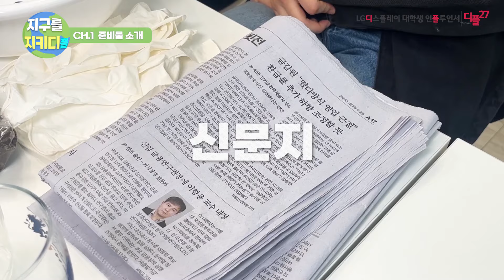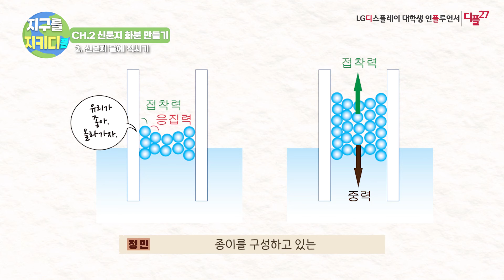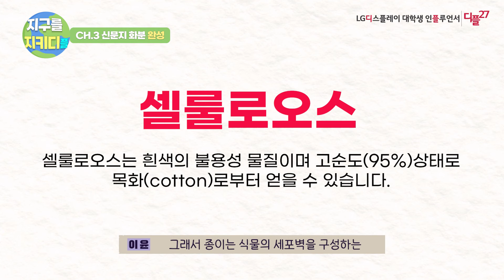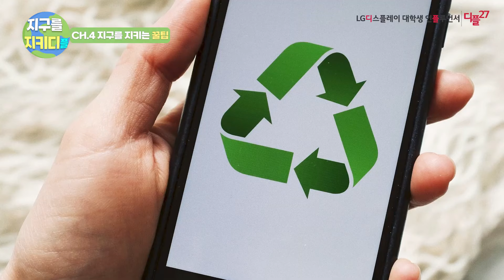지구를 지키는 디플! | 지구의 날 신문지로 화분 만들기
4월 22일은 무슨 날?
바로 지구의 날!🌳

지구의 날에는
환경 오염의 심각성을 알리고
환경 보호 실천을 위해 다양한 행사가 열리는데요!

지구를 지키는 디플!
지구의 날을 맞아
신문지로 화분 만들었다고 합니다!🪴

여러분들도 지구를 위해 따라 해 보아요!🌟

made by. 디플 27기 C팀

LG디스플레이 대학생 인플루언서 디플